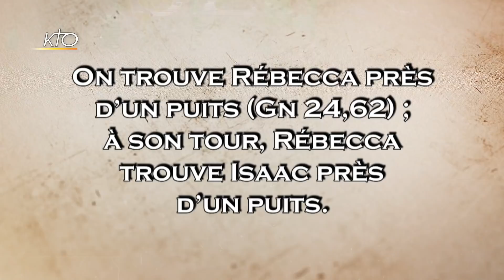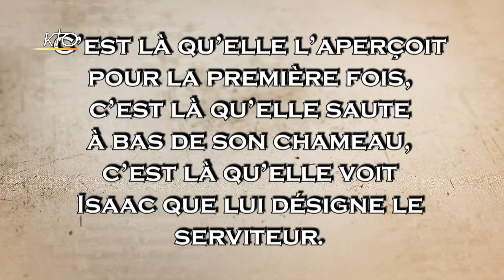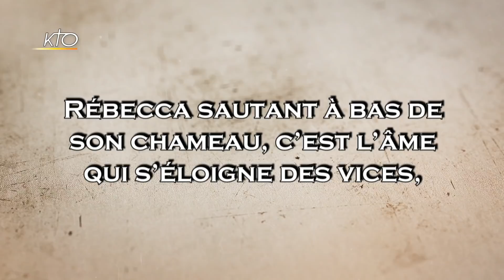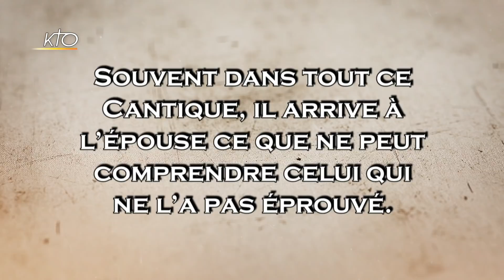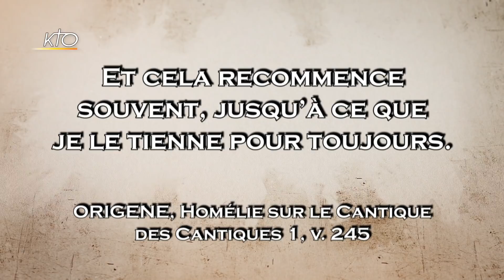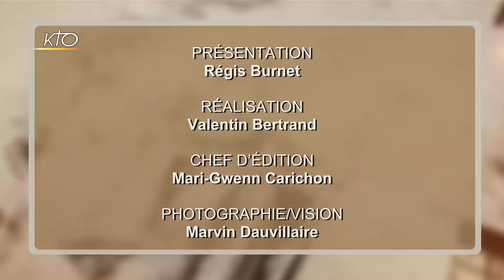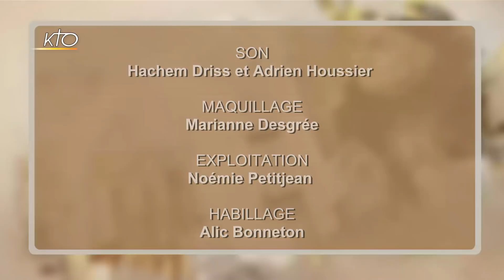Origène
Cette semaine La Foi prise au mot part à la découverte d'un des plus grands pères de l'Église : Origène. Benoît XVI disait de lui « Origène d'Alexandrie est réellement l'une des personnalités les plus déterminantes pour tout le développement de la pensée chrétienne. » Né à Alexandrie au IIème siècle, il est l'un des plus grands théologiens des premiers temps mais sa vie et son oeuvre sont pourtant peu connues. Régis Burnet reçoit deux spécialistes d'Origène, le père Michel Fédou et Sébastien Morlet.